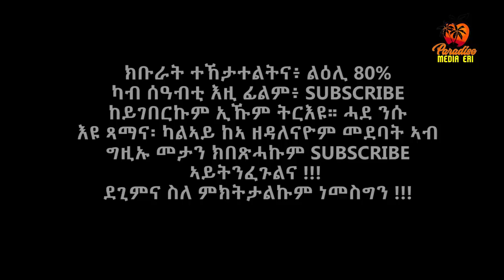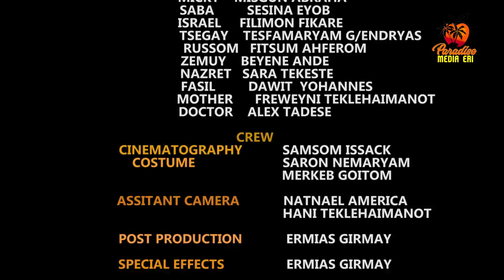New Eritrean Series Movie Firdi Feradian-By Saron Nemariam-Part-42- ፍርዲ ፈራድያን-ሳሮን ነማርያም-42 ክፋል-2023